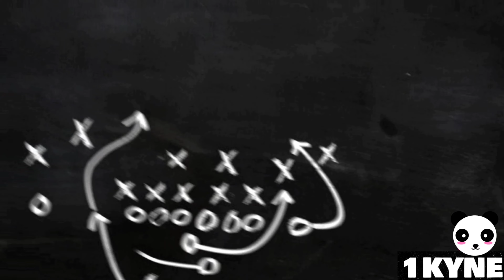Resep DEBM di luar nalar😰🤯 || Reaction!!!